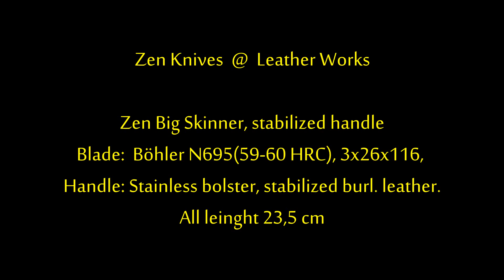Zen Knives @ Leather Work - Zen big skinner,, stabilized handle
Zen Knives  @  Leather Works

Zen Big Skinner, stabilized handle
Blade:  Böhler N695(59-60 HRC), 3x26x116,
Handle: Stainless bolster, stabilized burl. leather.
All leinght 23,5 cm